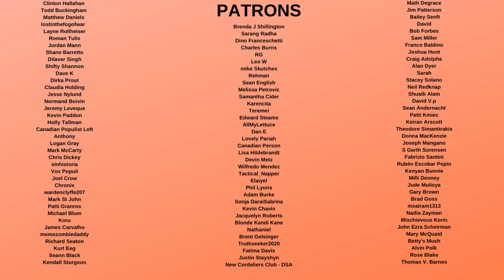Trump FURIOUS after Staff STABS Him in the BACK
Donald Trump's inner circle have been doing interviews, and one of them said that we have evidence that trump DIRECTLY planned a coup and attack on Democracy